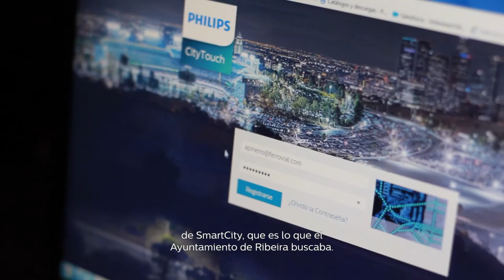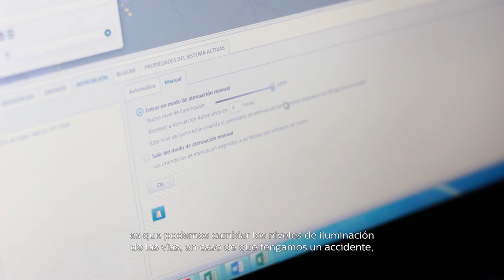Presentación caso de estudio Philips CityTouch Ribeira, Galicia (Spain)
Presentación de proyecto que se ha llevado a cabo en Ribeira al instalar más de 6.500 puntos de luz conectados reduciendo el consumo energético hasta en un 70 %, garantizando la seguridad de los ciudadanos y el alumbrado público de la ciudad.